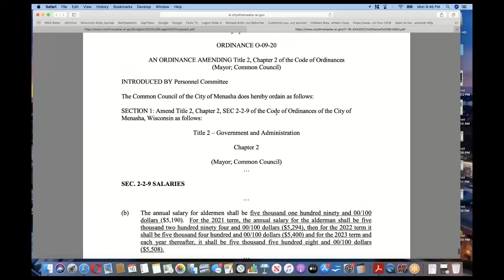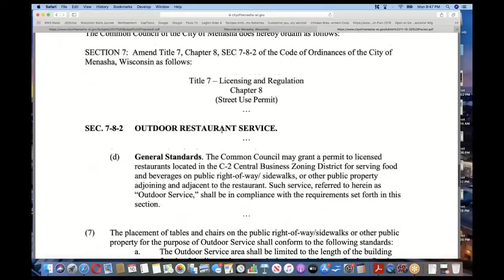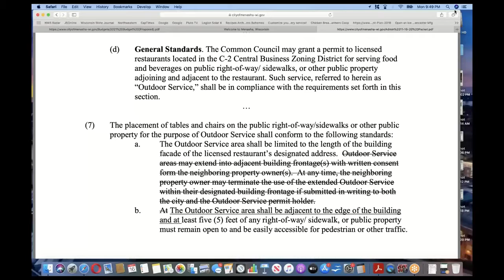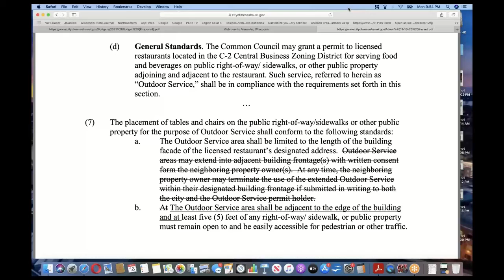Administration Committee (11-16-20)